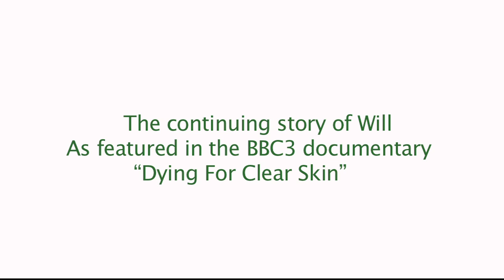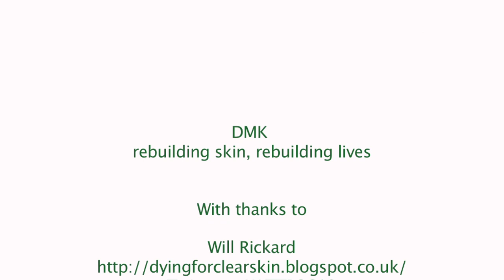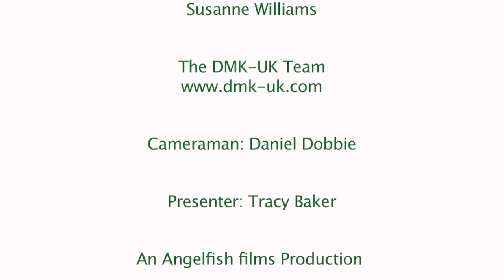Will's Acne Story Continued - As FT in the BBC3 Documentary "Dying For Clear Skin"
A follow up with Will as he undergoes his ninth treatment with DMK Skin Co on Harley Street.
Will was one of the key participants in the BBC3 documentary "Dying For Clear Skin", which highlighted the devastating effects of the drug Accutane on teenagers suffering from acne

Will's acne condition was treated by Susanne Williams at DMK Advanced Skin Clinic, Suite 107, 1 Harley Street, London, W1G 9QD